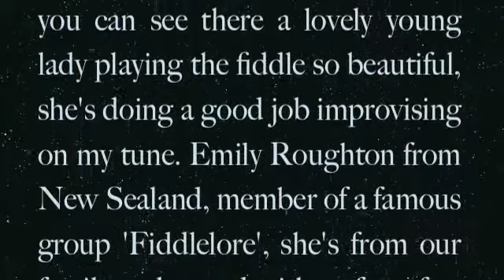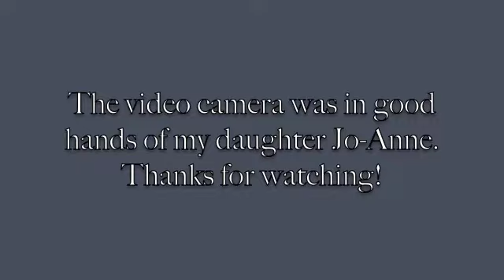Rudolph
'Rudolph' is one of the tunes I love to play and it's from my CD called 'Soundtracks of my life'. As you can see there is a lovely young lady playing the fiddle so beautiful, she's doing a good job improvising on my tune. Emily Roughton from New Sealand, member of a famous group 'Fiddlelore', she belongs to our  family and stayed with us for a few weeks. Thanks for passing by, we had a wonderful time!